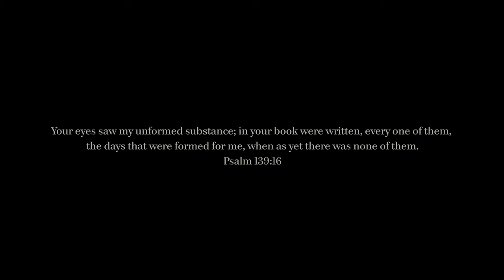All Of Our Tomorrows (Official Video)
Official Video | Sovereign Grace Music
Written by Ryan Foglesong and Dave Fournier

“All of Our Tomorrows” is a song that can be sung at the start of a new year, or any other time of year. Recorded live at the WorshipGod Conference in 2022, it reminds those who have trusted in Christ that our past, present, and future is in the hands of a loving, wise, and all-powerful God.

Vocalist: McKenzie Fuller
Directed by Lance Cashwell

Lyrics:
VERSE 1
This spinning world by Your own hand
Hurls ever on around the sun
The seasons march at Your command
The old departs, the new year comes
And though celestial is Your gaze
You search and care for all our ways
We offer up to You this day
And all of our tomorrows

VERSE 2
May zealous youth and cautious age
Determine not the steps we choose
Great Shepherd, guide us through each day
Oh, how we want to follow You
Come Living Way, our way make clear
Let perfect love drive out our fear
Be Thou our vision, now and here

VERSE 3
When winter makes us reminisce
Of warmer days so distant now
Of cherished saints the sun once kissed
Whose beauty passed behind the clouds
Let all our fond and longing tears
Remind us we are pilgrims here
We trust You, Sovereign of our years
With all of our tomorrows

VERSE 4
Hands to the plow, we’re pressing on
And running hard to win the prize
Empowered by the love of God
With grace before and grace behind
For lo, what hope before us stands
You finish all that You began
Eternal joy is in Your hands